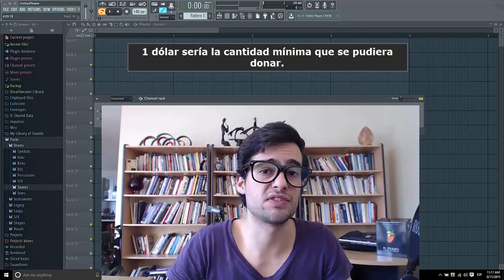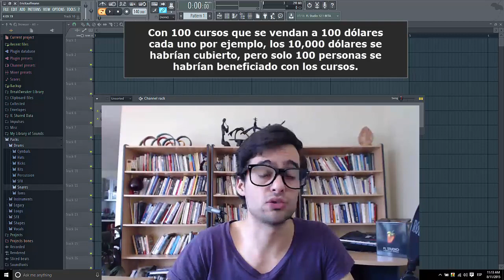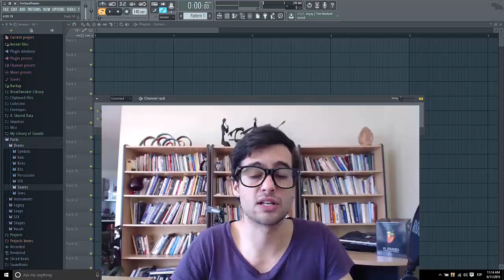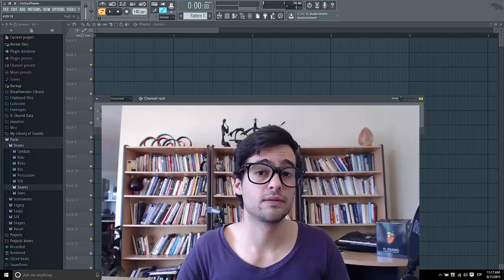Revolucionemos la educación musical para futuros productores - Un proyecto educacional Innovador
👁️ ENCUÉNTRAME
Página Web Oficial EL PROYECTO HA SIDO LANZADO CHECA AQUI PARA DONAR

Atte, Eric Kauffmann.